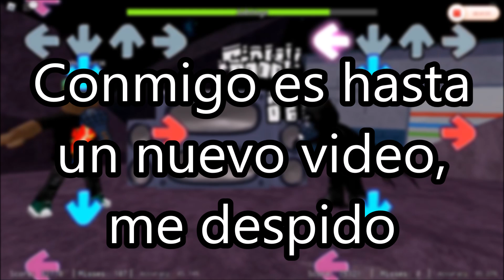NO ME DEJARÉ VENCER por DANIEL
En este video voy a estar jugando FNF con Daniel en "Basically FNF: Remix"  por lo que yo, después de 5 meses de no haber jugado FNF voy a volver a jugar pero esta vez no voy a perder y voy a intentar ganar la mayoría de las partidas que juegue con Daniel :)